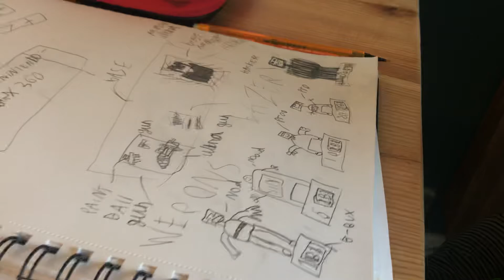Paintball madness game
I created this video game on lockdown as part of my home learning- enjoy! Lucas B